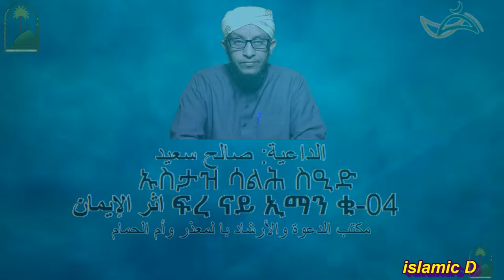اثر الإيمان على الفرد والمجتمع باللغة التجرينا 4 ፍረ ናይ ኢማን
ኡስታዝ ሳልሕ ስዒድ
 ፍረ ናይ ኢማን ቁ
-04